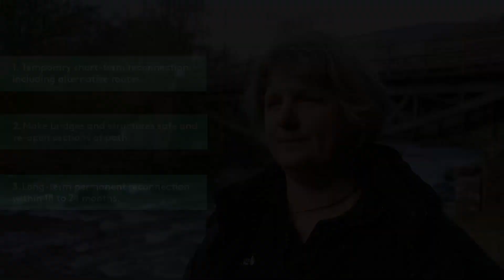Keswick to Threlkeld Railway Path update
Latest update on the Keswick to Threlkeld Railway Path following the Cumbria floods with Cath Johnson, Area Ranger.